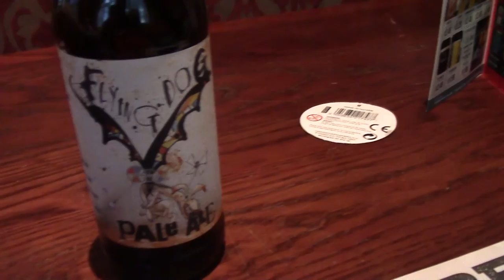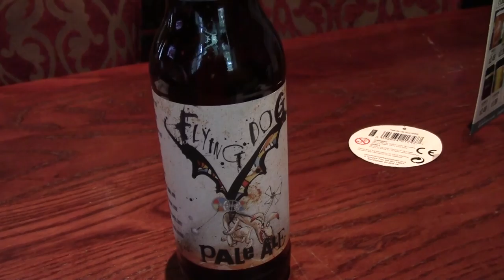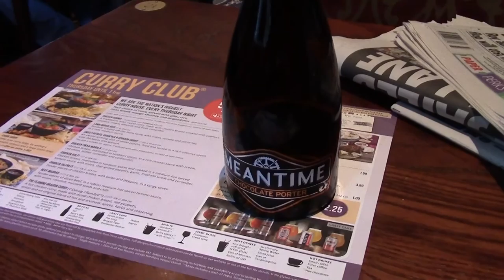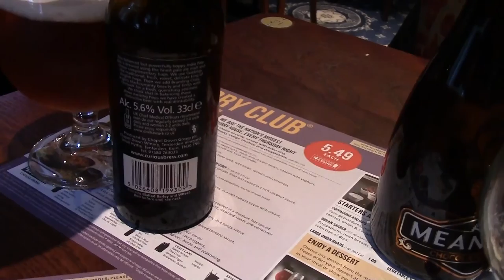Held by the Fridge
You can't beat a mid week Emergency Beano. Especially one where your plans to visit four Newport pubs was derailed by a fridge with a padlock on it. The fridge was in the Queens Hotel and full of craft ales. I had a go at it but didn't try them all. Scheduling a revisit at the moment.